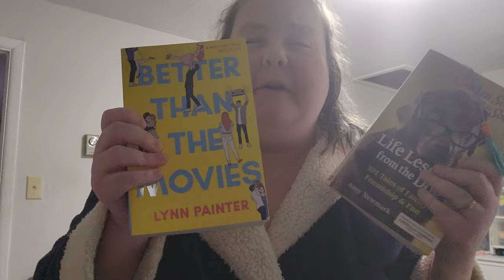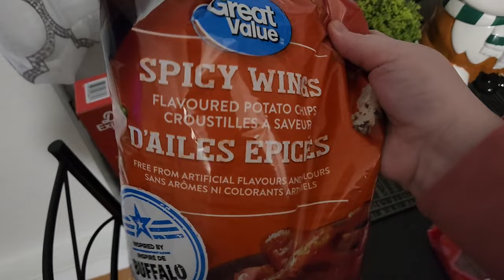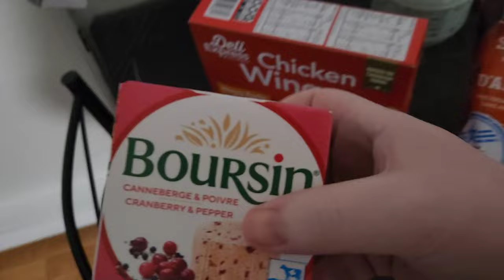Vlog Amazon Dollarama and Walmart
just hanging sround and hauling some stuff